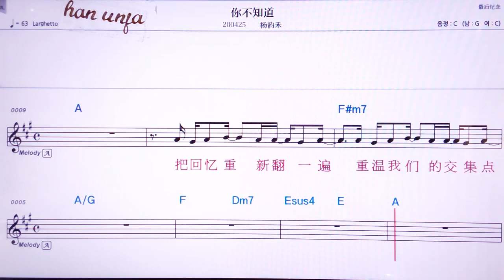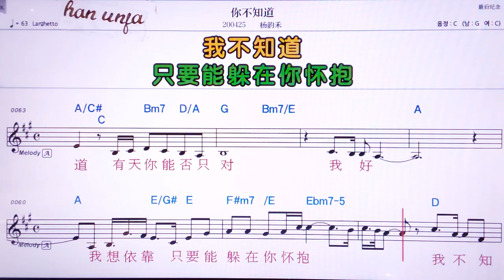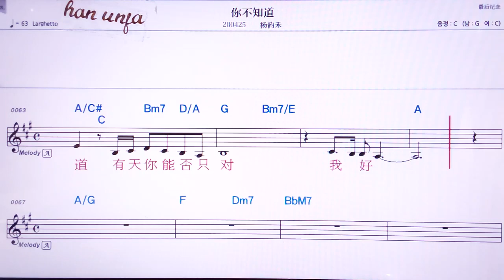💖 니뿌쯔따오/양원허 👍MR,노래방, 악보, 코드,Karaoke With Sheet Music